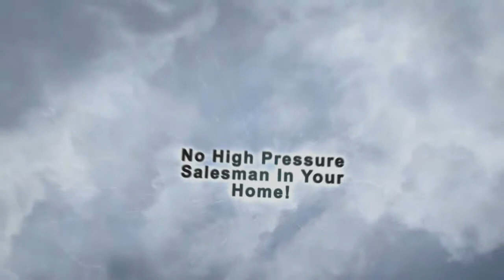Replacement Windows Peachtree City GA | Window Replacement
Replacement Windows Peachtree City GA

No Salesman in your home. Window Quotes in 5 Minutes. Zen Windows is a Replacement Window Company located in Atlanta Ga.

Customer-Driven Design

Personal Attention

Above all, it's the personal attention that sets us apart from other window replacement companies in Atlanta. You will often deal with the owner of our business himself, as he feels it is his responsibility to know what every client needs and to ensure that the replacement windows his company provides are high quality, well-serviced and exactly what you want.

We offer the following types of replacement windows:

Awning windows
Bay windows
Bow windows
Casement windows
Double hung windows
Garden windows
Hopper windows
Picture windows
Round top windows
Slider windows